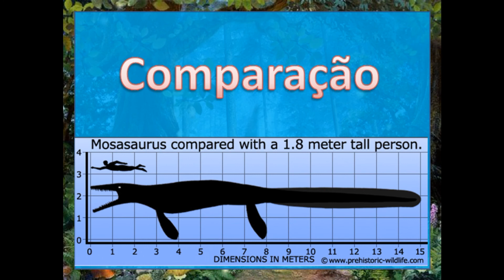Mosasaurus Nanmu Studio 1/35 (Fotos) Jurassic Dinossauro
Mosasaurus da Nanmu Studio